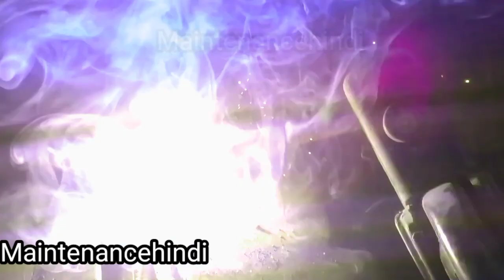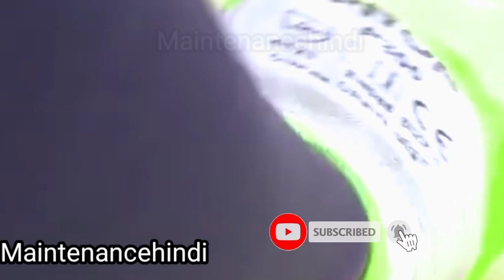how to remove easy motor housing bearing without fuller hindi / maintenancehindi# /